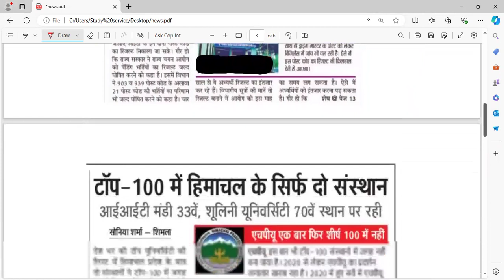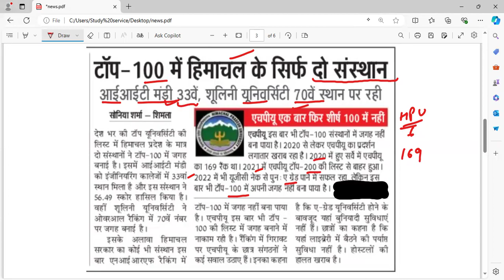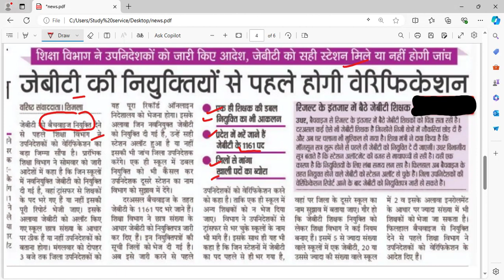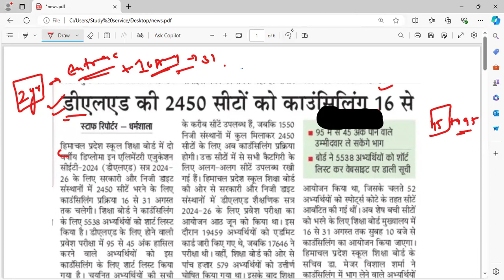New Notification | Daily Dose Himachal Important News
New Updates | Daily Dose Himachal Important News
study Service online coaching Avaliable HP TGT commission
TGT TET
PATWARI
POLICE
ENTRANCE ETC
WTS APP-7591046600